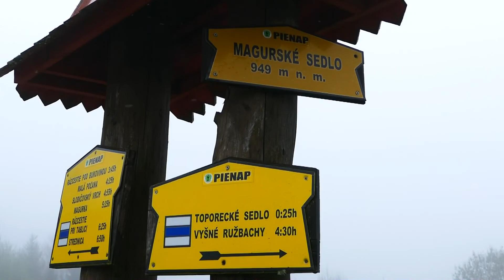RALLYE TATRY dzień drugi Poprad 2019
5 maj 2019 r. OS Magura , odcinki SS 8/10. Zdjęcia z Wojnan i przełęczy  magurskiej.